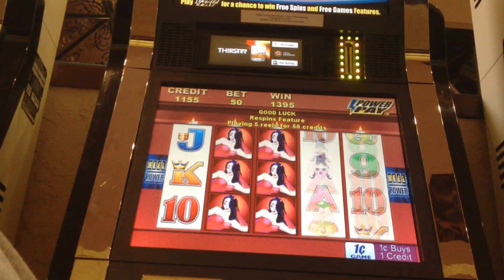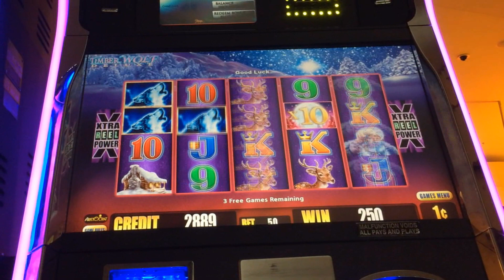BIG BIG WIN!! Timber Wolf Deluxe Slot Machine Bonus! ~Aristocrat (TimberWolf Legends Slot Big Win)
A Timber Wolf Deluxe slot machine bonus and line hit that is WAY better than your average slot line hit. The 5X and 10X multipliers come out in full force while playing this Timber Wolf slot machine at maximum volatility. Relatively speaking, chances are high to get a Jackpot on a medium sized bet on these Timber Wolf Legends games.  Enjoy!